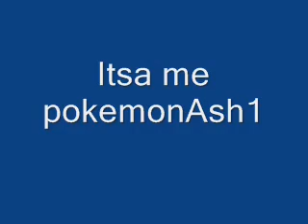Let's Play Sonic Adventure DX Directors Cut Part 7: Amyyyyyyyyy!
Ahh its Amy she and she has a bird.